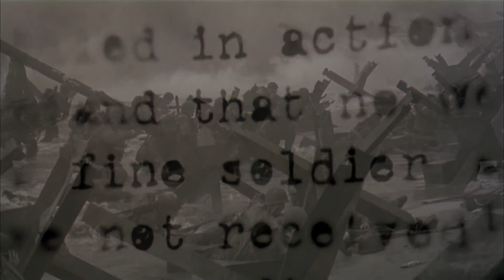ตัวอย่าง Saving Private Ryan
สตีเว่น สปิลเบิร์กกำกับหนังที่ยิ่งใหญ่สมจริงของวันดี-เดย์ของสงครามโลกครั้งที่สองเพื่อเผด็จศึก เรื่องเริ่มต้นในวันทหารผ่านศึกที่ทหารผ่านศึกอเมริกันคนหนึ่ง พาครอบครัวไปที่สุสานที่นอร์มันดี และนึกถึงร้อยเอกจอห์น มิลเลอร์ (ทอม แฮงค์) และทหารจีไอที่อยู่ในยานพาหนะ เข้าไปที่หาดโอฮามาท่ามกลางห่ากระสุนของฝ่ายเยอรมันในวันที่ 6 มิถุนายน ค.ศ. 1944 ฉากที่แสดงถึงการที่ทหารอเมริกันถูกฆ่าเป็นฉากที่สะเทือนใจ ที่ลืมไม่ได้ และใข้เวลาถึง 24 นาทีแสดงเหตุการณ์นี้ ในที่สุดทหารของมิลเลอร์ก็ยึดป้อมปืนกลได้ หาดทรายเกลื่อนไปด้วยศพของทหารมากมาย ซึ่งร่างหนึ่งมีชื่อ "ไรอัน" บนกระเป๋าสะพายหลังของเขา เมื่อนายพล จอร์จ มาร์แชล (ฮาร์ฟ เพรสเนล) ทราบเรื่องว่าพี่น้องตระกูลไบรอันเสียชีวิตถึงสามคนในสัปดาห์เดียว จึงขอให้หาว่า พลทหารเจมส์ ไบรอัน น้องที่เหลืออยู่ประจำอยู่ที่ไหน และให้นำตัวกลับให้ได้  ร้อยเอกมิลเอร์ได้รับมอบหมายหน้าที่นี้ เขาจึงเลือกล่ามคนหนึ่งร่วมทีมไปด้วย รวมทั้งคนอื่นๆที่เคยร่วมทีมกันมา ซึ่งมีทั้งแพทย์สนาม นักแม่นปืน และคนอื่นๆที่รู้ใจ แต่เมื่อมีคนถูกฆ่าตายในภาระกิจนี้ ทุกคนจึงเกิดความสงสัยในเหตุผลที่ใช้ชีวิตคนอื่น เพื่อช่วยพลทหารเพียงคนเดียว เรือ่งนี้อิงกับเรื่องที่เกิดขึ้นจริงในแอมโบรส ปี 1994 จากหนังสือขายดีเรื่อง ดี-เดย์